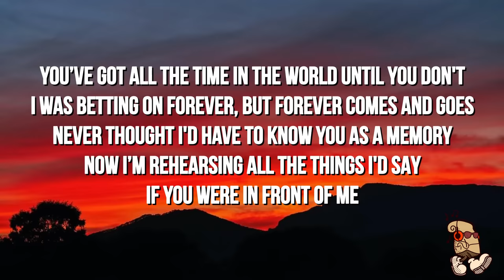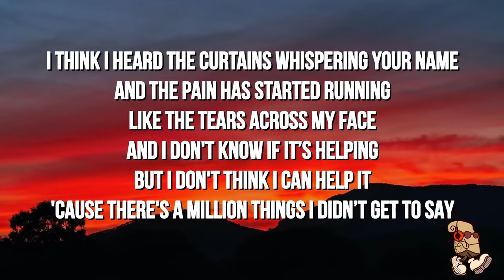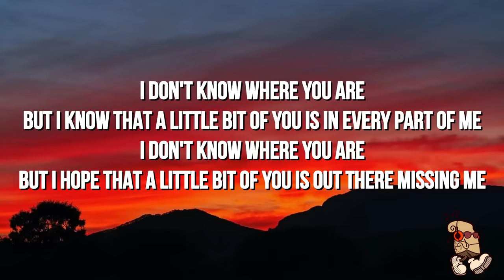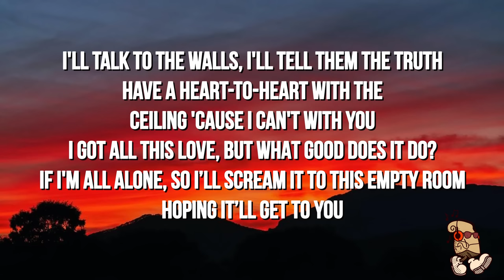Jamie Miller - Empty Room (Lyrics)